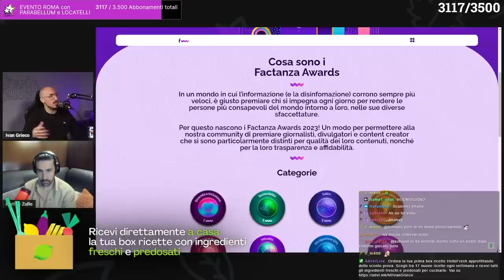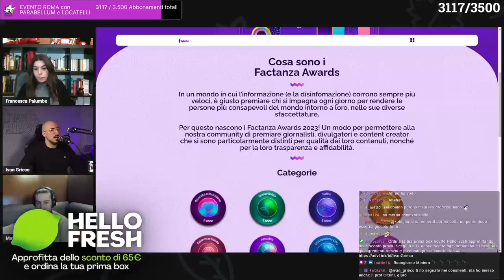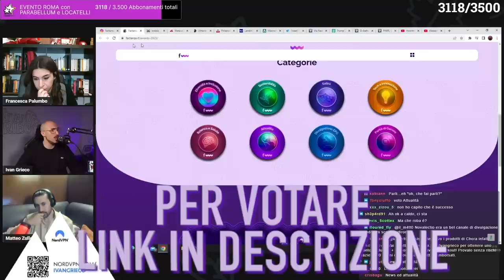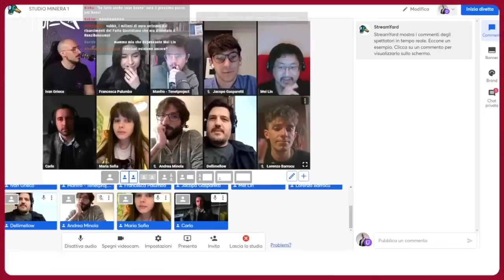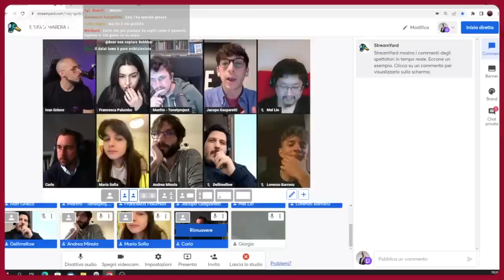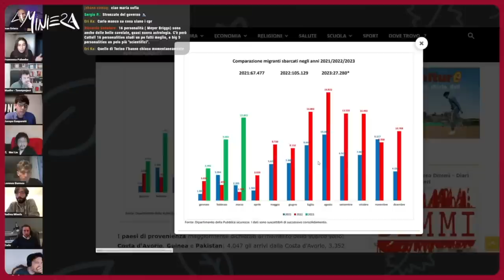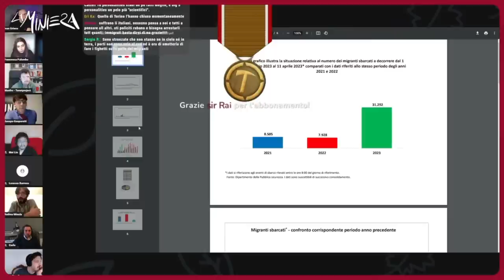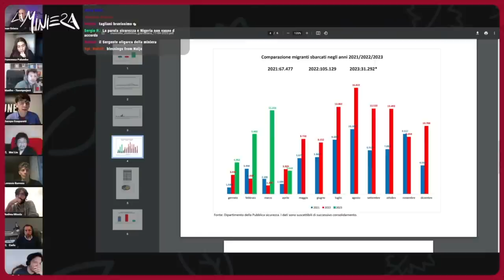SCONTRO DELLIMELLOW vs MARIA SOFIA in AGORÀ su POLEMICA EZIO GREGGIO